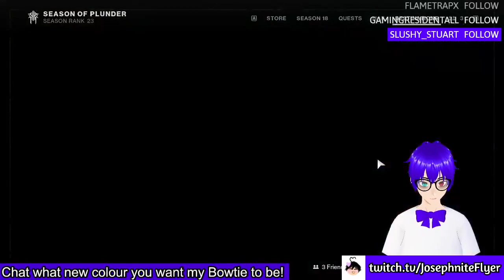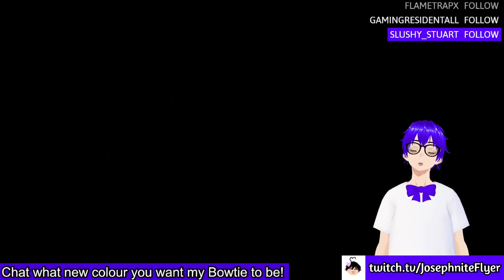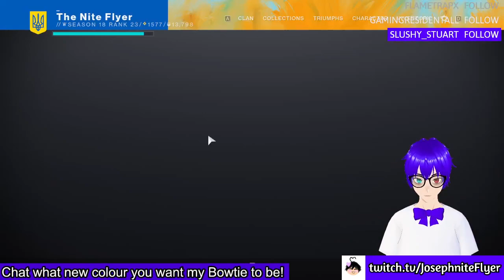Okay I swear I'm streaming now lol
Now that I think about it... I haven't streamed as Hatsune Miku ina while... might do that this week with The Final Shape DLC Campaign on Legendary maybe?